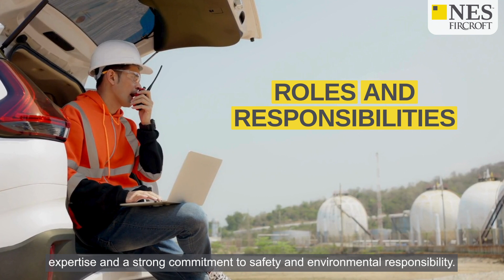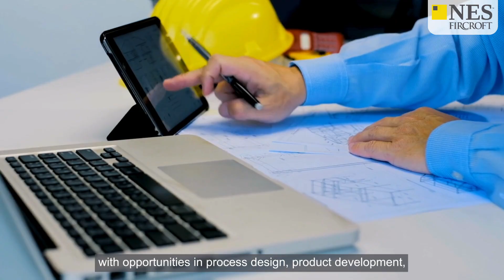What’s it like to work in a Petrochemical Refinery? 👷🏻‍♀️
In today’s video, we'll take a closer look at what it's like to work in a petrochemical refinery, exploring the day-to-day tasks, the challenges and rewards of the job, and the skills and qualities essential for success in this dynamic and exciting field.